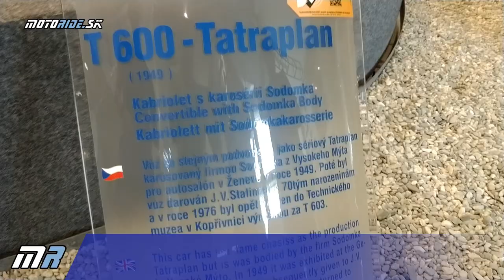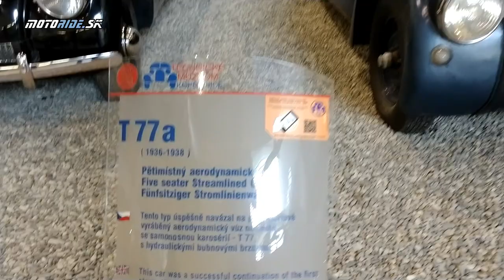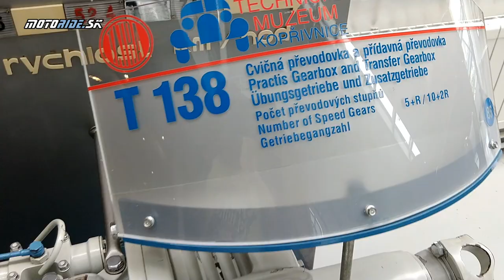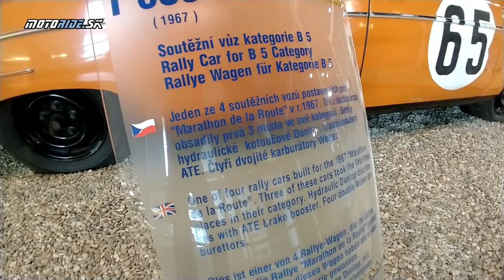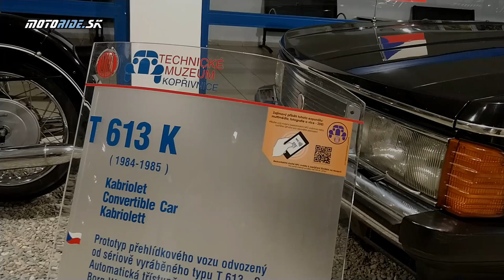Report: Motoride Stretko 2019 na Morave - Kuberg, výjazd a Tatra Kopřivnice - motoride.sk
16. ročník Motoride stretka sa uskutočnil na Morave v skvelom kempe s bazénom a so super partiou ľudí. Výjazd skvelý, navštívili sme firmu Kuberg, ktorá vyrába el. motocykle, ktoré sme aj testovali, potom rozhľadne Pohoř a Veselí a večer kúpanie. V nedeľu ako bonus múzeum Tatra Kopřivnice.